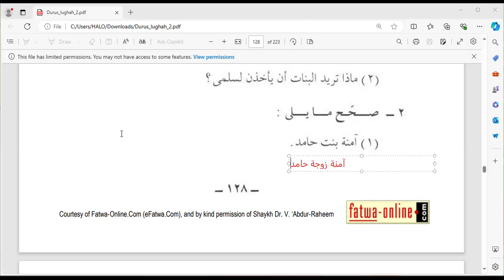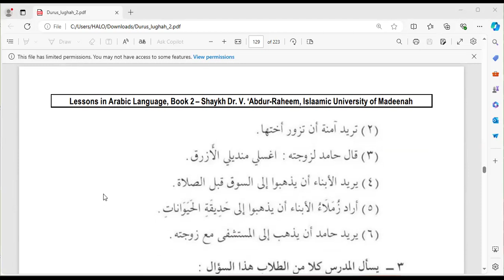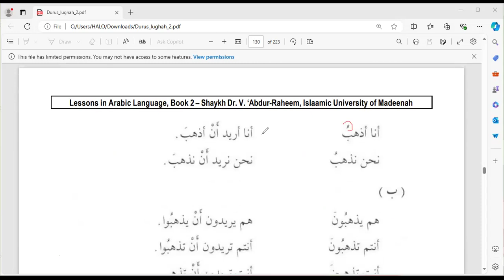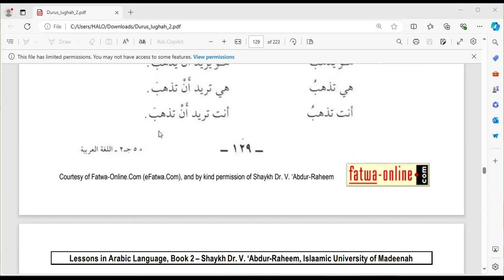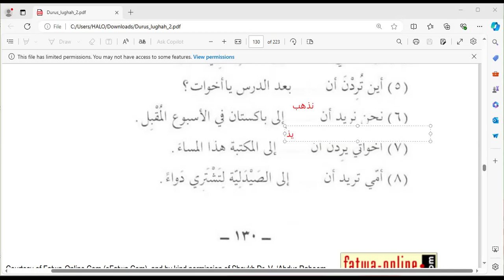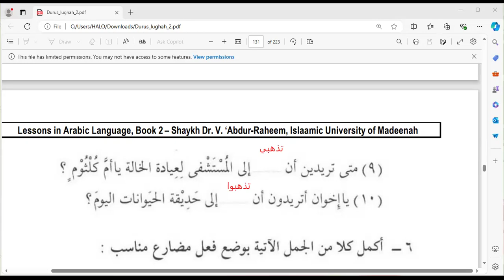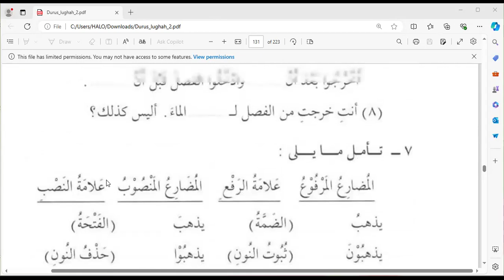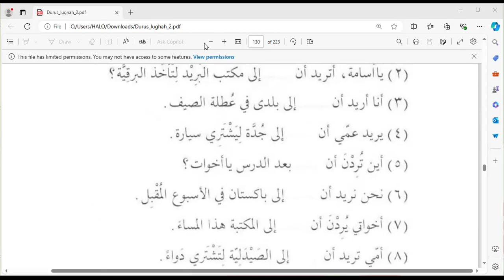PEMBAHASAN LATIHAN KE-2, 4, 5 & 6 PELAJARAN 18 JILID 2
Bahasa arab adalah bahasa agama islam karena Al-Qur'an di turunkan dengan bahasa arab dan Nabi Muhammad Shalallahu Alaihi Wasallam berbicara denagn bahsa arab.
Mudah mudahan ini semua bermanfaat bagi para penuntut ilmu khususnya dan bagi kaum muslimin sevara umumnya. Amin